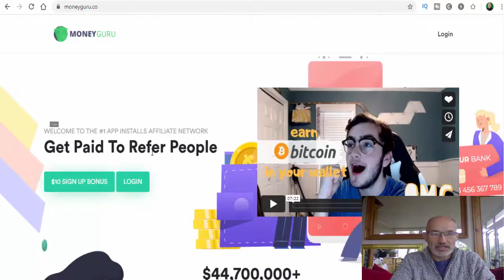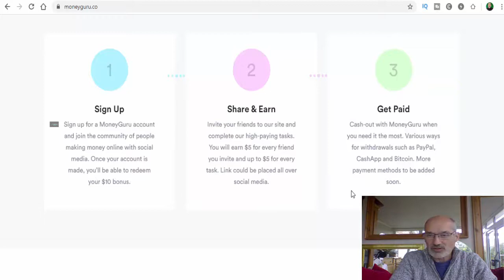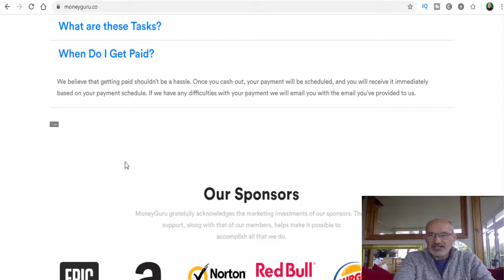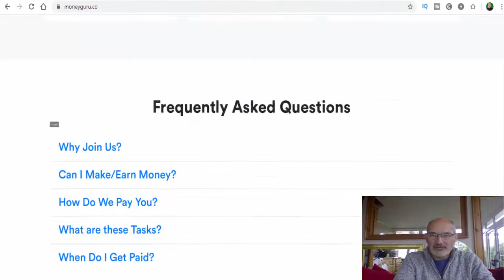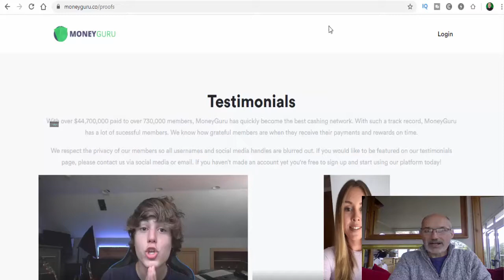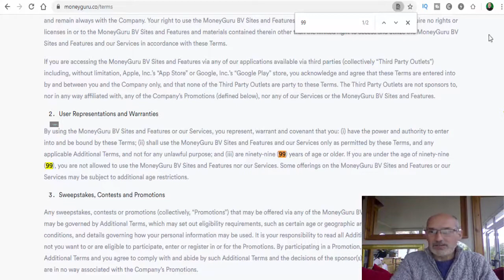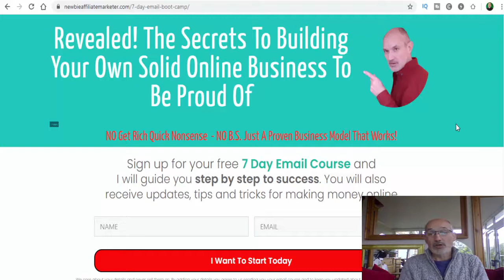Money Guru Review Scam or Legit - Moneyguru.co Payment Proof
Honest Money Guru review where you will discover about the Moneyguru.co payment proofs and whether Money Guru is a scam. Can you really earn money downloading apps and doing surveys and tasks? Are they real or just promising things that they don't deliver.

Email Marketing